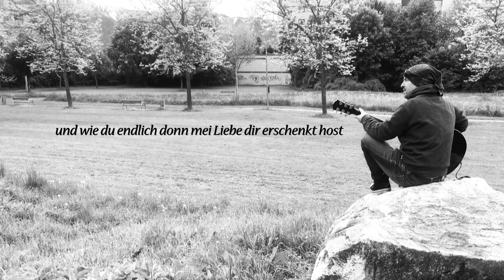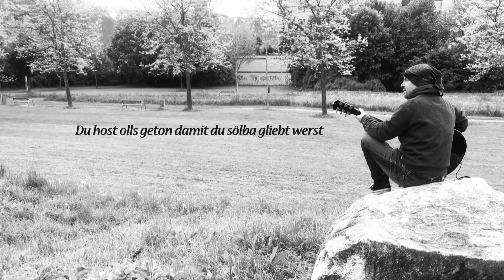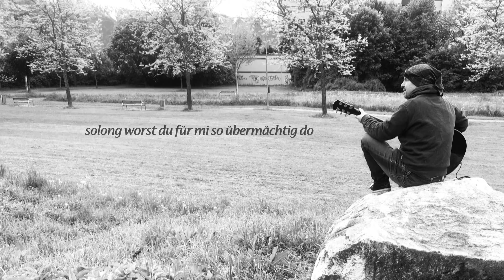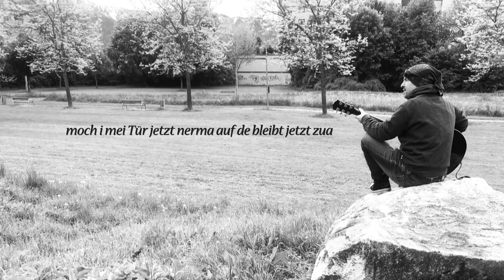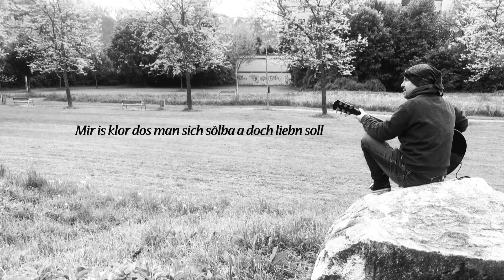Dei wohres Gsicht - Wolfgang Fischer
Mai 2019